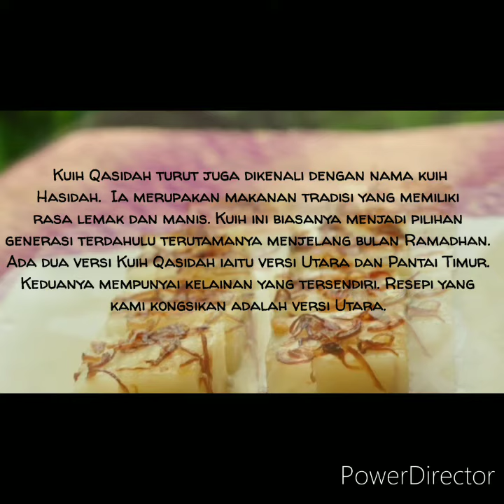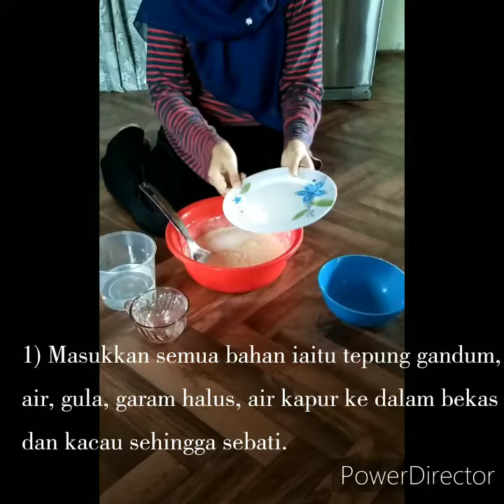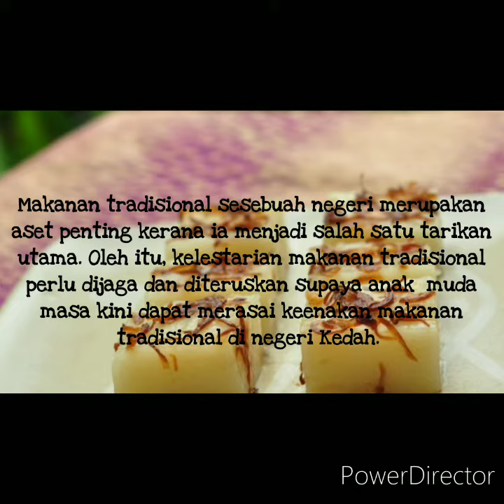TEKNIK PERSEMBAHAN VISUAL : MAKANAN TRADISIONAL ( KUIH QASIDAH)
KELAS : L2 T3
NAMA PENSYARAH : PUAN SITI MARIAM BINTI MAT NOR
NAMA AHLI KUMPULAN :
1) MUHAMMAD AFIQ BIN MOHD AZHAR ( C19A0270 )
2) FATIN FARRAH SYAFINA BINTI SUBERI( C19A0117 )
3) SHARON PHUA WEN HUI ( C19A0734 )